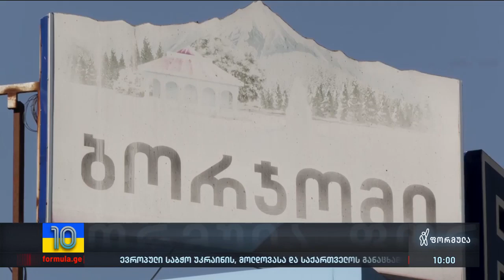გაფიცვა „ბორჯომის“ ქარხანაში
▪️  „ბორჯომის“ ქარხანა პარალიზებულია - კომპანიის თანამშრომლები გაიფიცნენ | რა ხდება ამ წუთებში ადგილზე